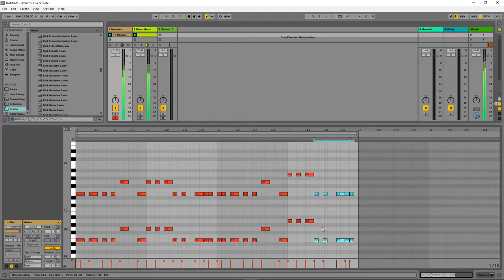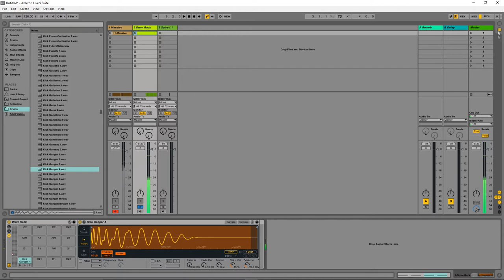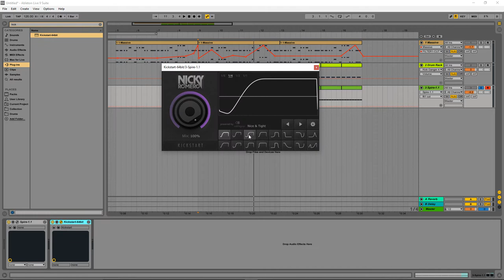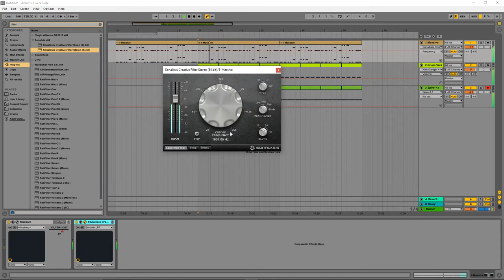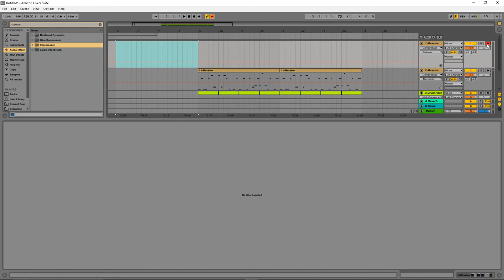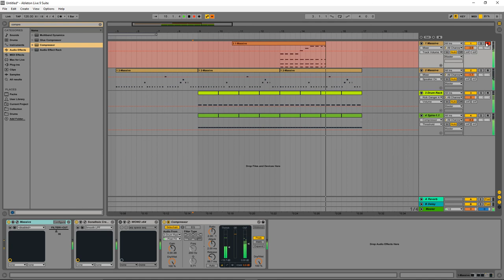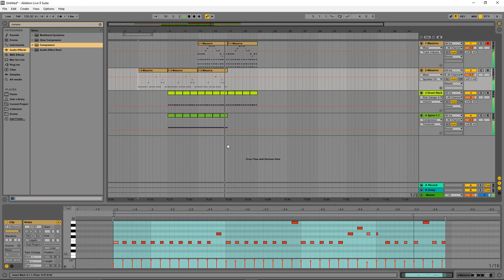Working With Midi In Ableton Live 9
Midi is the easiest way to edit your audio without using audio. you can re-edit and create something unique and covert it into an audio file.